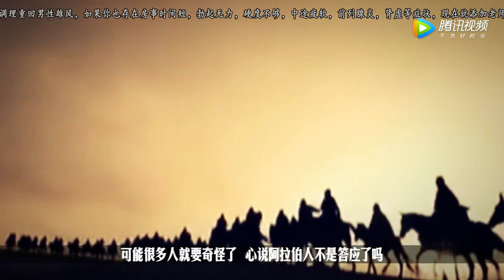一强国派出30万军队侵略中国，在边境打了一仗后，千年不敢来犯